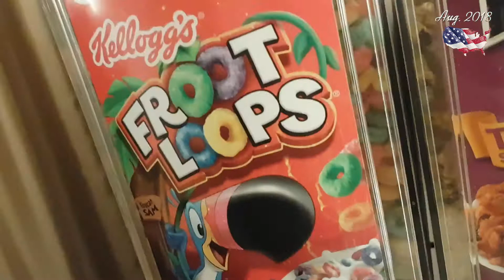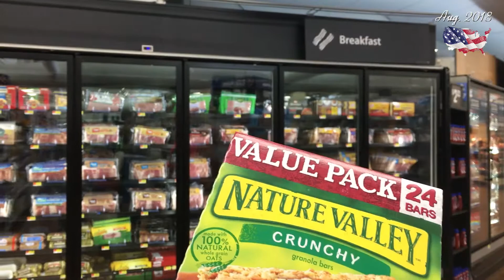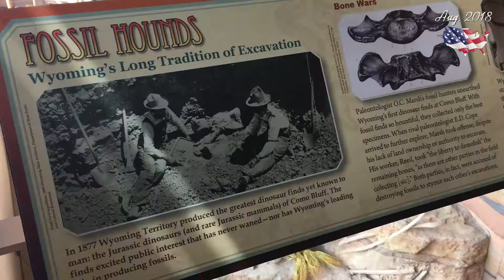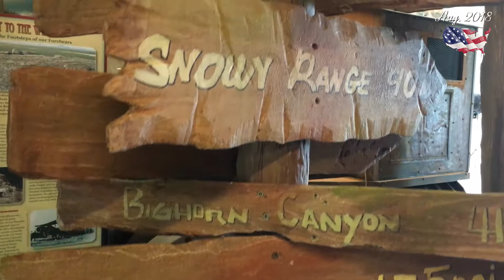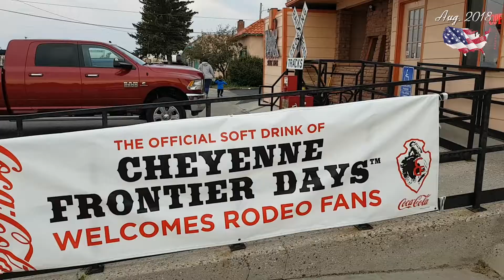USA 2018 #02 le roadtrip commence - direction Cheyenne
Deuxième épisode suivez-nous lors de notre première journée de vacances,
quelques courses au Wal-Mart
Passage par un énorme et splendide magasin outdoor avec des animaux sauvages
visite du Welcome Center Wyoming au sud de Cheyenne
arrivée à Cheyenne dans l'ambiance cowboy du magasin The Wrangler

Après des mois d'attente interminable il est enfin arrivé le temps du grand départ vers l'ouest américain,
au programme de ce road trip de 3 semaines, dans l'ordre mais avec des oublis :
des routes d'altitude dans les Rocky Mountains
un ours géant à Denver

musiques utilisées dans le vlog

vlog filmé avec
iPhone 6S (principalement)
stabilisé avec Zhiyun Smooth-Q
micro Rode videomicro
Galaxy S7 (occasionnellement mais plusieurs photos)
Nikon d3100 (très rarement mais quelques photos)
DJI spark (pas assez à mon goût, mais interdit dans les parcs ça limite !)